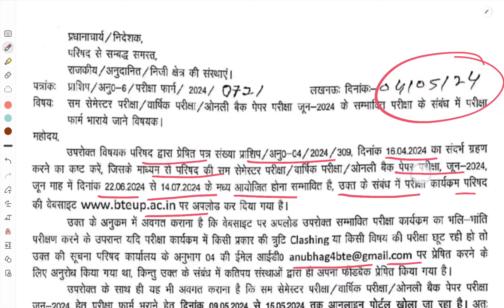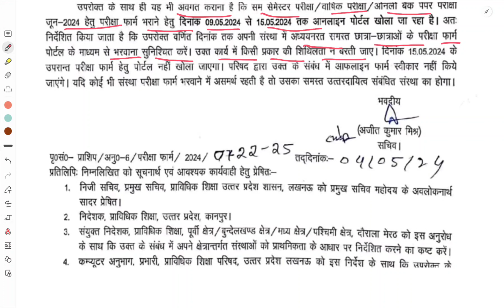Bteup Exam Form 2024 Official Notice जारी || Bteup Recheck Result 2024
To Reach:-